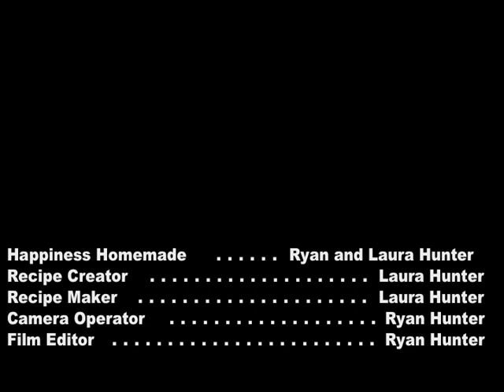How To Braid Bread, in less than 3 mins.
Just a quick tutorial on ONE of the many ways you can braid bread dough.

Quick and Simple